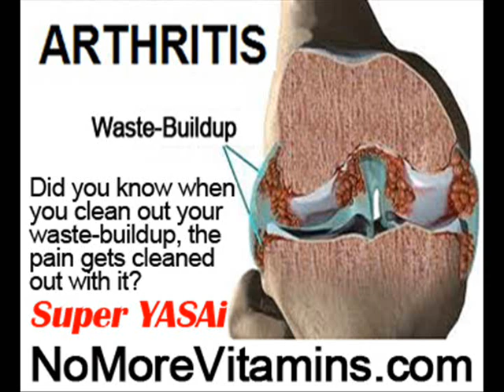Foods That Build Bone by NoMoreVitamins com